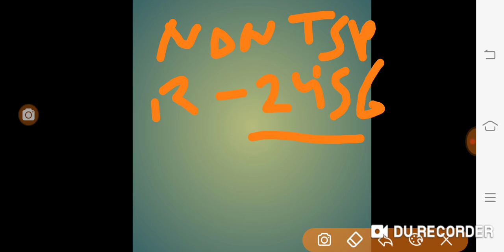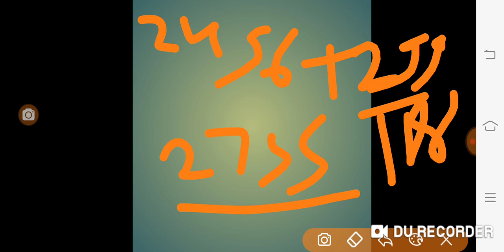Reet level 1 waiting list & Reshuffle result update पदों का वर्गीकरण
Shiksha Gyan